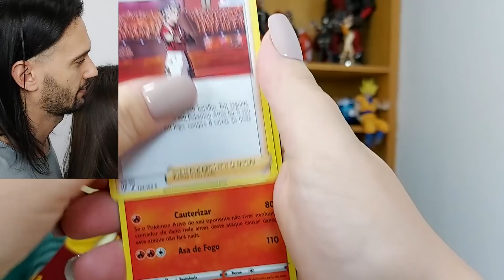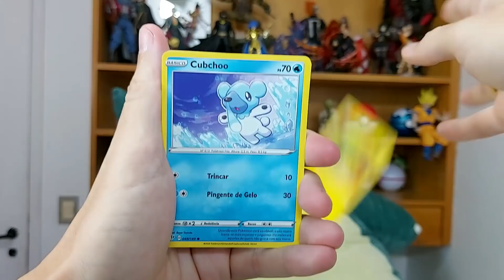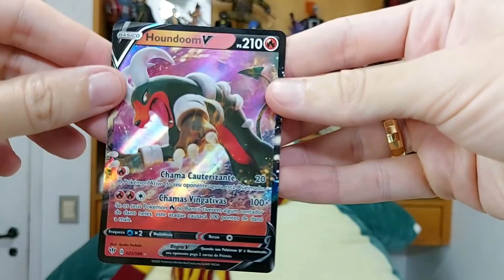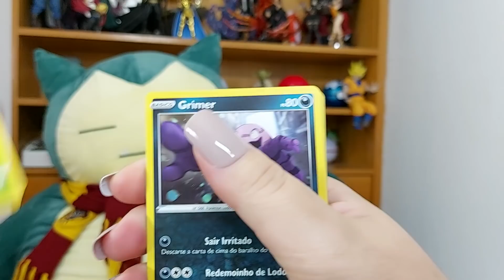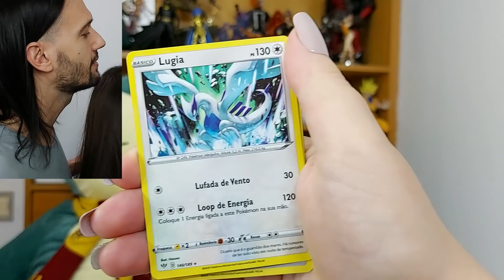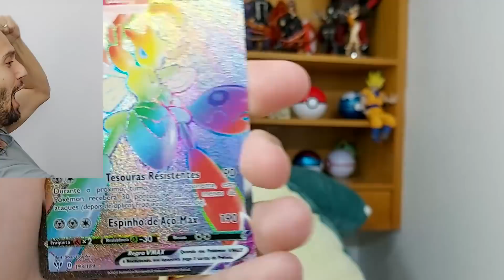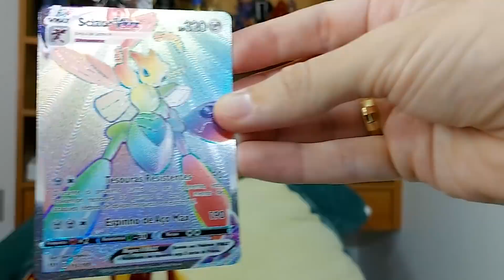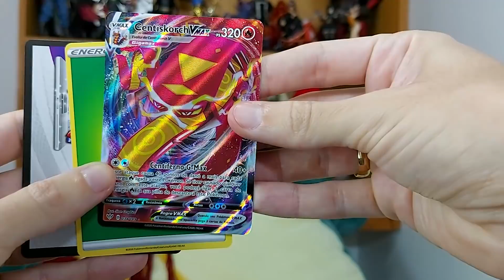CARTA SECRETA RARA! SAGA CHARIZARD VMAX| episodio 5 CAÇADORES POKEMON CARTAS TCG